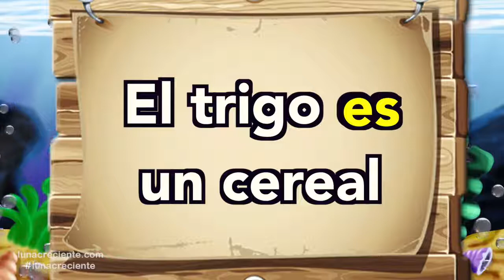Slabas tra tre tri tro tru El Mono Slabo Videos Infantiles Educacin para Nios youtube com